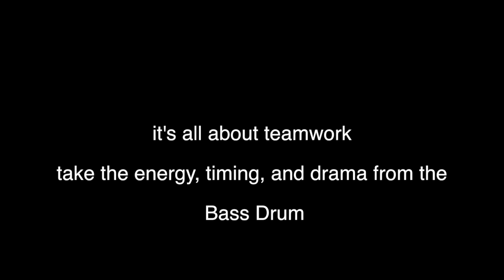Tsch 6 playalong